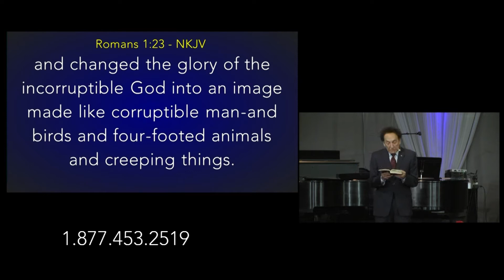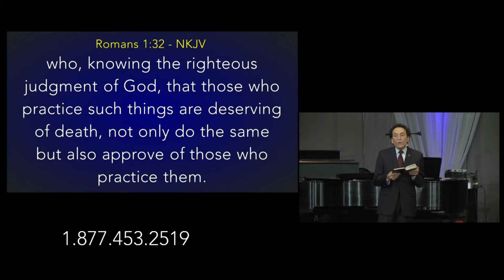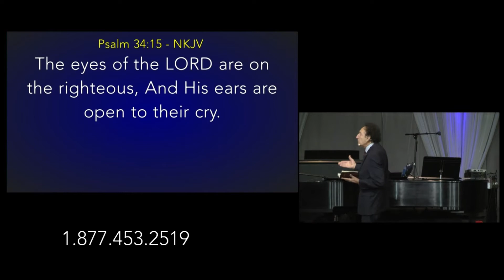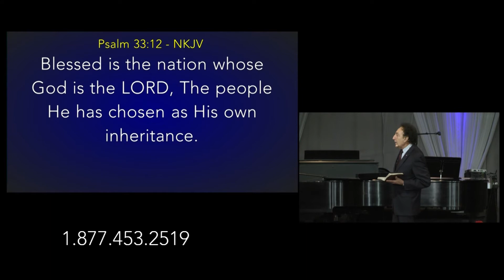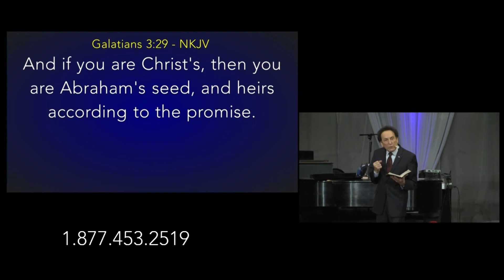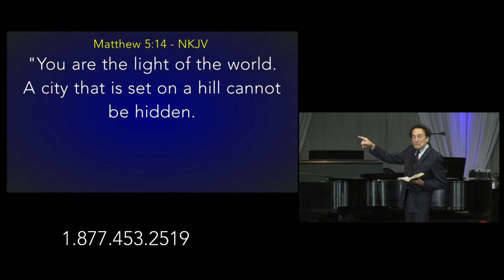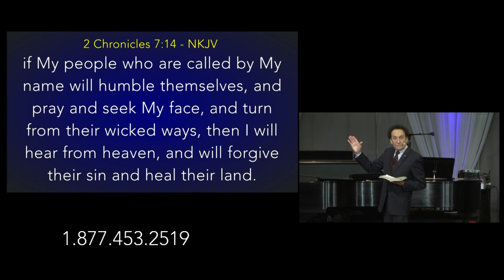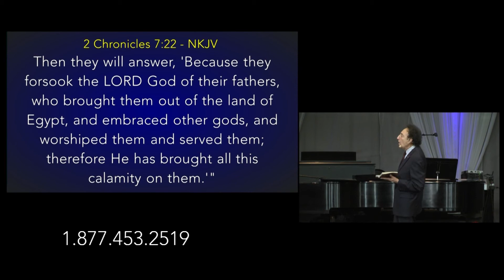20180211 | Brother Dave & the Hour of Power Singers